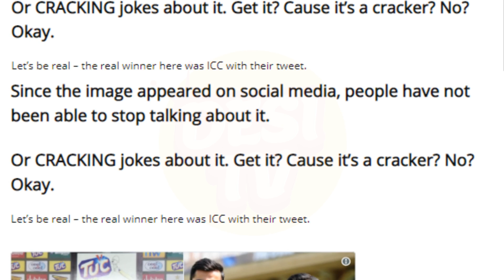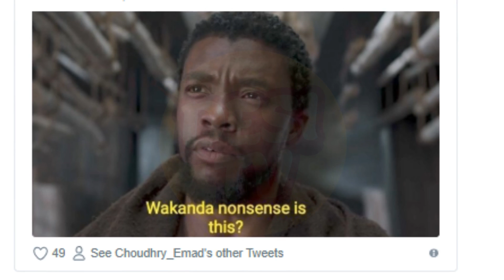Pakistan T-20 Series Trophy Is Being Trolled SO Hard And It‚Äôs Pretty Hilarious | Desi Tv | TA2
Pakistan T-20 Series Trophy Is Being Trolled SO Hard And It’s Pretty Fucking Hilarious | Desi Tv